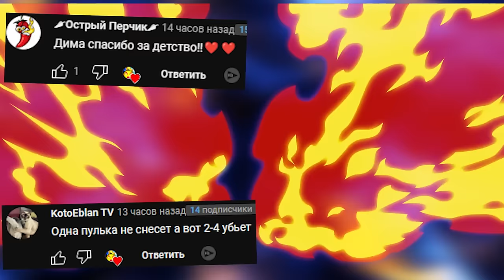Хагги Вагги в большом лабиринте гоняется за нами Poppy Playtime GMOD Гаррис Мод ► Garry's Mod